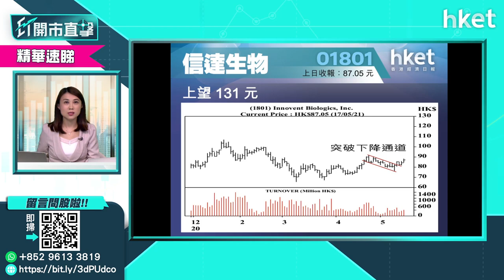【ET股票推介】信達生物（01801 ）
今日ET股票推介－信達生物（01801 ）